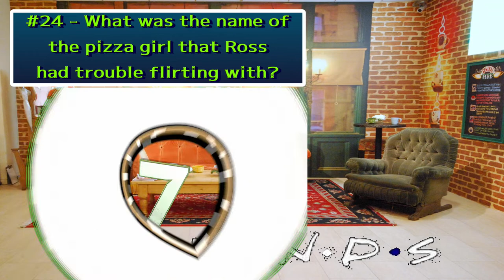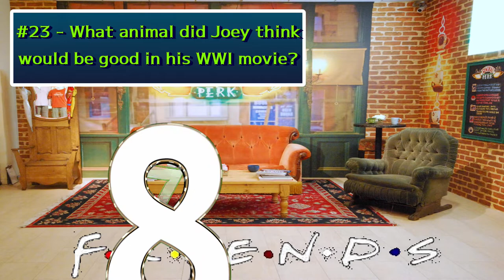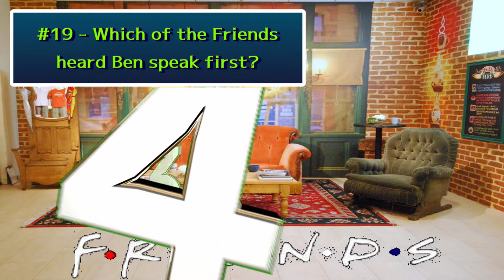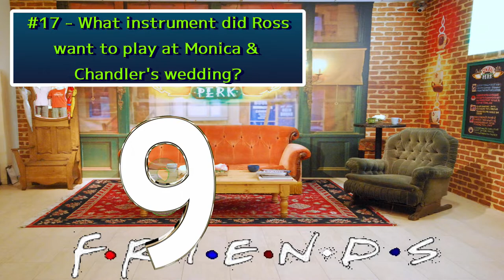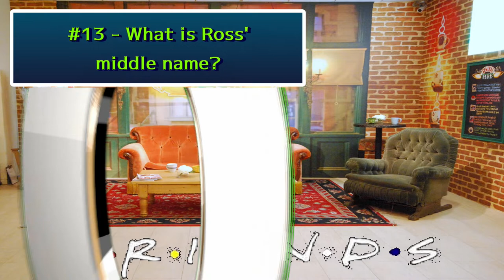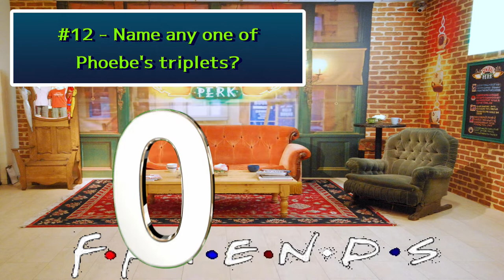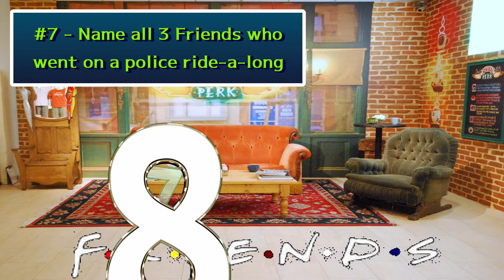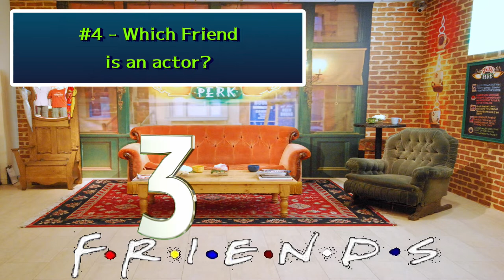Friends Trivia Quiz Pt 3 / 25 Tough Questions / Can You Get Them All?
Today's episode is 25 general questions about Friends.
Quite a few of these are DEEP DIVES - can you get them all?